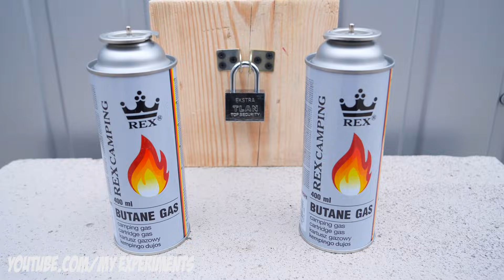Experiment: Padlock vs Volcano Fireworks !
Padlock test with Volcano Fireworks